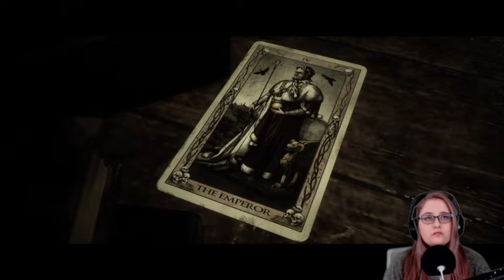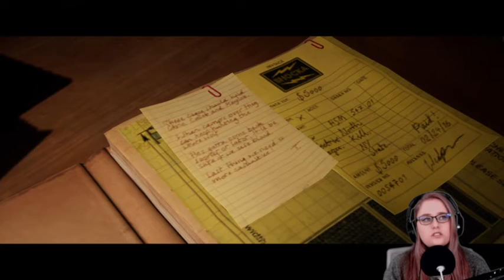What's Happening To Laura!? - The Quarry Play Through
What's Happening To Laura!? - The Quarry Play Through Video! If you guys enjoyed it, then be sure to hit the “bell” so you don’t miss anything here at SG!